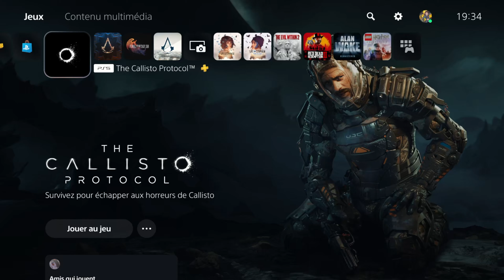THE CALLISTO PROTOCOL | PARTI 1 | Gameplay Walkthrough No Commentary FR | PS5 4K 60